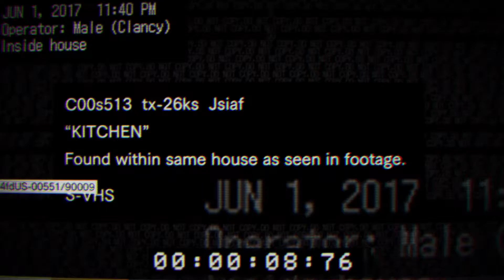[PS4] BIOHAZARD 7: Resident Evil 7 Teaser Demo : Beginning Hour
Biohazard 7: Resident Evil 7 Demo : Beginning Hour

生化危機7 (惡靈古堡7) 試玩版